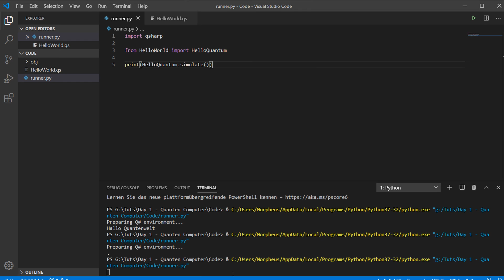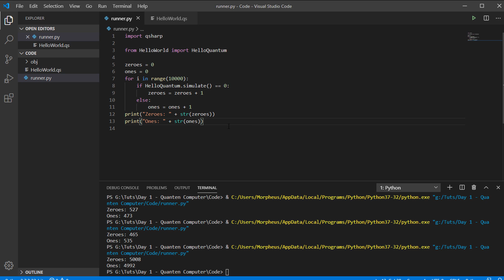Quanten Computer #5 - Ein perfekter Zufallsgenerator in Q#